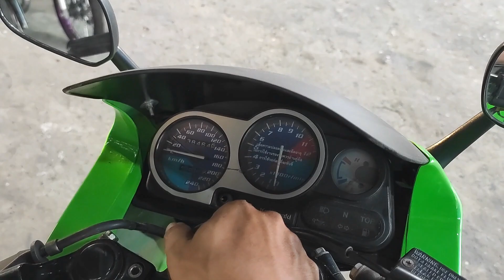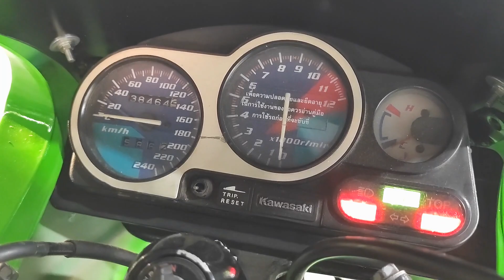Serpico 150 มาแล้ว เดิมๆท่อใบเดียวก็หล่อแล้ว ชานนท์การช่าง ภูเก็ต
Serpico 150 สดๆร้อนๆ
เพจร้านชานนท์การช่าง ภูเก็ต